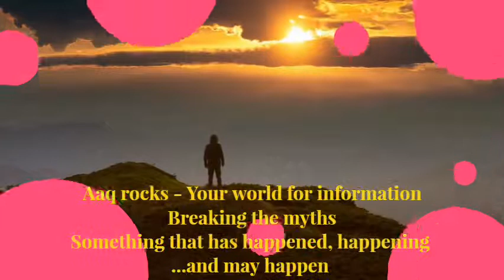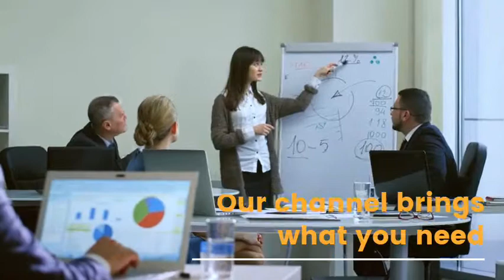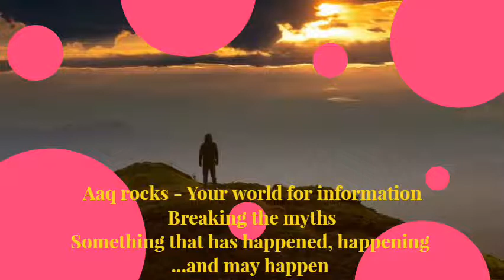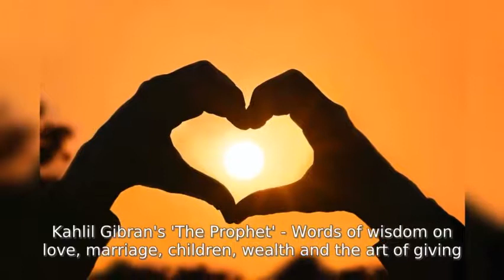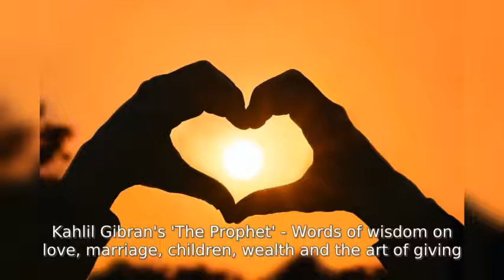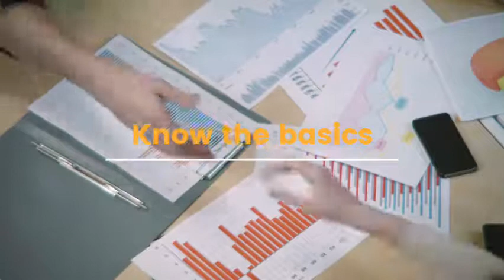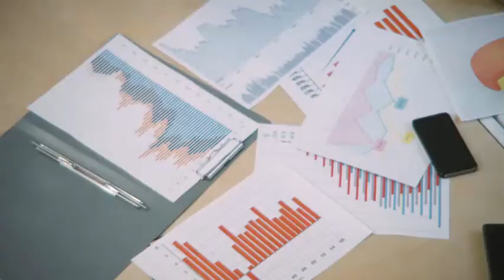Looking the world through Kahlil Gibran's eye... Mix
This vlog brings a collection of words of wisdom from the works of Gibran Kahlil Gibran. The prophet will be remembered forever.